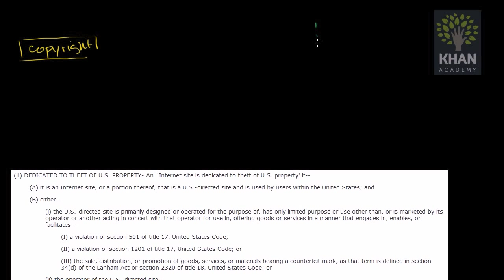Sopa & Pipa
Pipa & sopa
sopa(Stop Online Piracy Act)